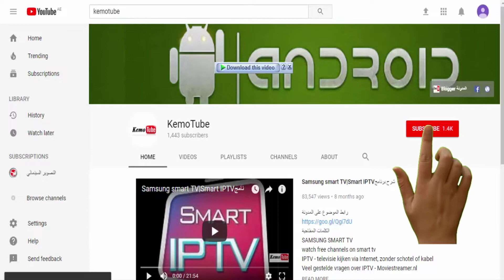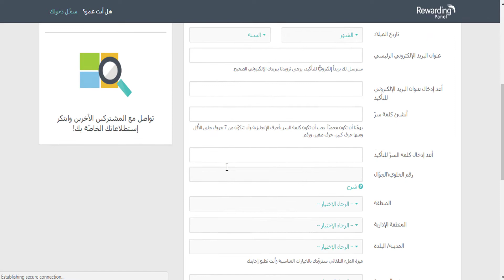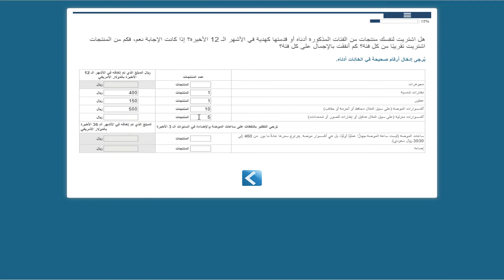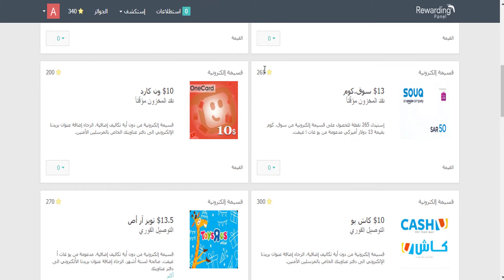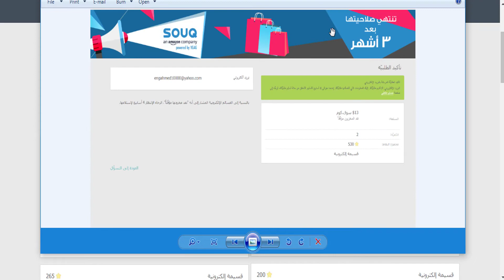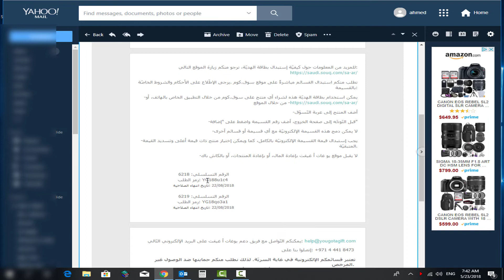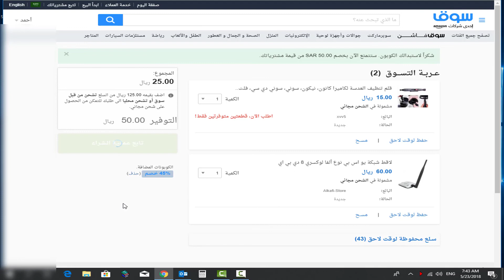ربح المال من الانترنت للمبتدئين مع هذا الموقع|اكسب $26 دولار فى أقل من شهر|الربح من الانترنت مجانا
رابط الموضوع على المدونة :
للمراسلات التجارية والعمل يرجى مراسلتنا على
المعدات المستخدمة فى التصوير
اذا أردت مساعدتى تسوق من سوق من خلال الرابط
ربح,ربح المال,كسب المال,الربح,الربح من الانترنت مجانا
ربح المال عن طريق الانترنت
اربح,كيفية الربح من الانترنت مجانا
الكسب من الانترنت,الربح الحلال,افضل طرق الربح من الانترنت,الربح من الاعلانات,كيف تحصل على المال من الانترنت,جني المال,ربح المال من اليوتيوب,كيفية جمع المال
مواقع الربح من الاعلانات الصادقة,طريقة ربح المال بسرعة,شركات الربح من الانترنت العربية,جني المال عن طريق الانترنت,اسهل طريقة لربح المال من الانترنت,كيفية ربح المال من اليوتيوب,موقع ربح المال عن طريق الاعلانات,برامج الربح من الانترنت,مواقع الربح من الاعلانات,اسلوب الكسب السريع,كيف تربح المال عبر الانترنت,ربح الهواتف من الانترنت,اربح المال,تعلم الربح من الانترنت,الربح عبر الانترنت مجانا,ربح الاموال,الربح من المواقع,اسهل,الطرق للربح من الانترنت,الربح من الانترنت للمبتدئين,قسم الربح من الانترنت
هل الربح من الانترنت حقيقة,كيفية ربح المال عن طريق الانترنت,تعليم الربح من الانترنت,شرح الربح من الانترنت,الربح من على الانترنت,جمع المال من الانترنت,افضل المواقع لربح المال
افضل طريقة للربح من النت
كيف تربح المال من اليوتيوب
كيفية الربح من جوجل
كيف يمكن الربح من الانترنت
موقع ربح عربي
موقع الربح الحلال من الانترنت
طريقة لربح المال من الانترنت
مواقع ربح المال عن طريق الاعلانات
الربح من الاعلانات على موقعك
كيفية جني المال عن طريق الانترنت
كيفية جلب المال من الانترنت
الربح من موقعك
افضل طريقة لجمع المال
موقع الربح من الاعلانات
دورة الربح من الانترنت
اهم مواقع الربح من الانترنت
مجالات الربح من الانترنت
مواقع ربح المال عن طريق الانترنت
ربح اموال
عالم الربح من الانترنت
الربح من الانترنت عن طريق الاعلانات
اشهر مواقع الربح من الانترنت
ربح من نت
طرق الربح الحلال من الانترنت
مواقع ربح من الانترنت مضمونة
اريد ربح المال عن طريق الانترنت
كيف يمكن ربح المال من الانترنت
طريقة كسب المال من اليوتيوب
اربح عن طريق النت
كيف احصل على مال من الانترنت
كيفية ربح المال من الانترنت بالمغرب
جني المال من اليوتيوب
مكاسب عن طريق النت
الربح من الضغط على الاعلانات
ربح المال عن طريق الاعلانات
افضل موقع لربح المال مضمون
كسب النقود
كيف اربح مال من النت
مواقع للربح عن طريق الانترنت
كسب المال من الإنترنت
برنامج كسب المال
مسابقة الربح عبر الانترنت
كيفية ربح الاموال عن طريق الانترنت
موقع ربحي مضمون
الربح من الاعلانات على الموقع
اسرع موقع للربح من الانترنت
اربح ايفون
موقع ربح عربي مضمون